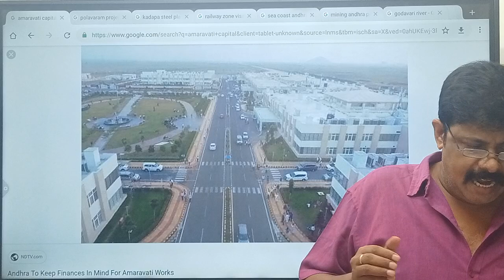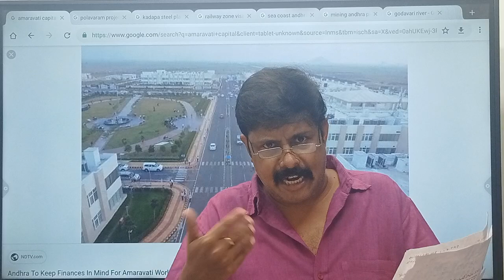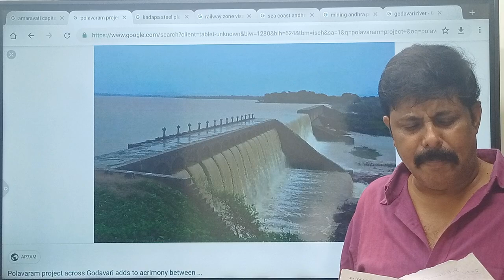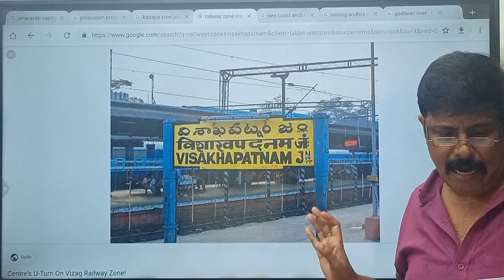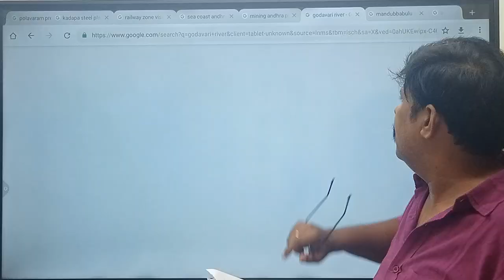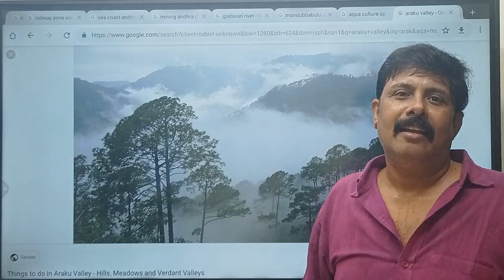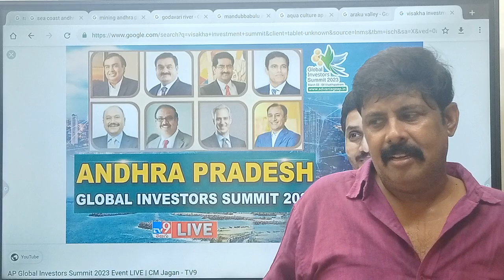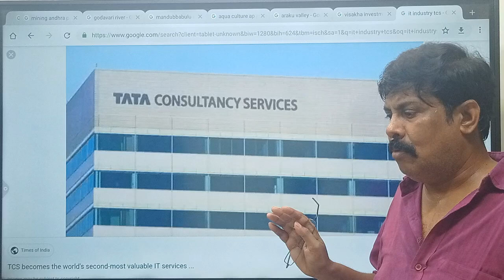APPSC Group-1 Mains : AP Bifurcation Challenges - Solutions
APPSC Group-2  AP History books(according to new syllabus) Cost - 800
(including speed post and courier charges)
(Concept theory book+ Objective book)

Method of payment :
1.Pay the required amount to 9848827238 using either of phonepe or googlepay
2.Send the payment screenshot/details along with the  complete destination address(along with pincode and Door Number) to 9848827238 on whatsapp.